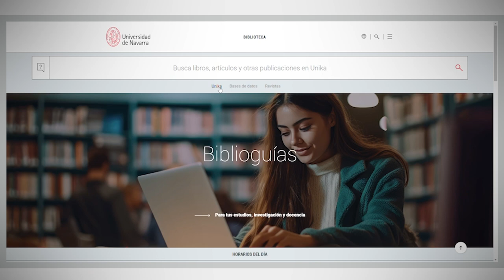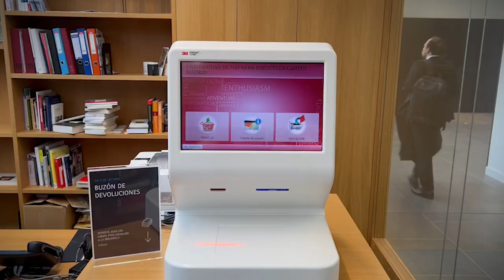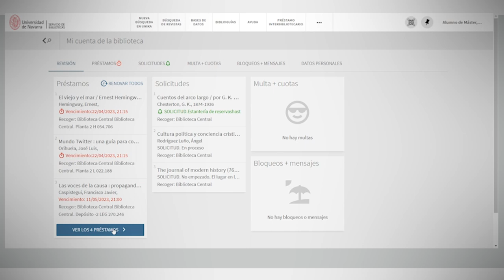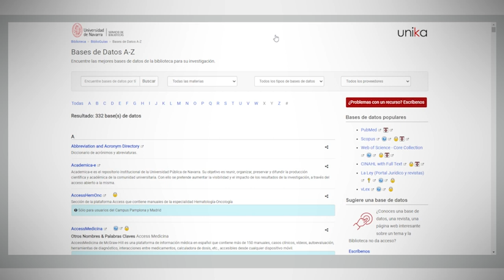Herramientas de la Biblioteca. Sede de Madrid. Máster en Cristianismo y Cultura Contemporánea.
Video sobre las herramientas y servicios esenciales de la Biblioteca de la Universidad de Navarra en la Sede de Madrid.
Formación dirigida a los alumnos del Máster en Cristianismo y Cultura Contemporánea.
Responsable de la Biblioteca Rocío Serrano.